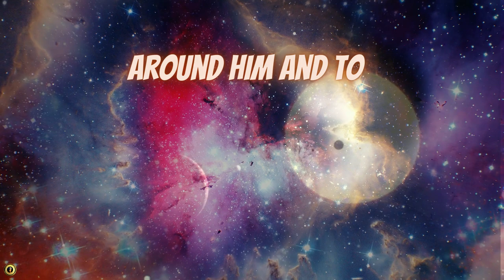All That Exists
All that exists has a connection with the entire Universe. The pinnacle of all creations is man... Man’s purpose is to know everything around him and to create something beautiful in the Universe...—Anastasia, “The Family Book”

Narration by Empress Nefertiti